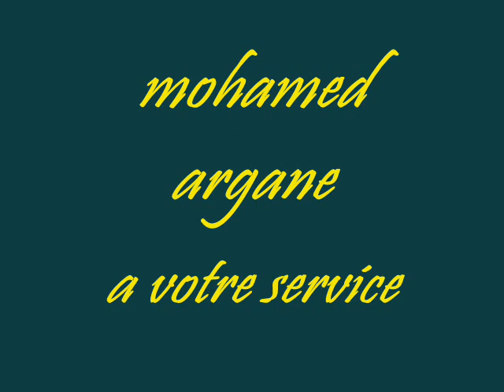la résine ** béton imprimé ** dallage industriel ** Peinture époxy